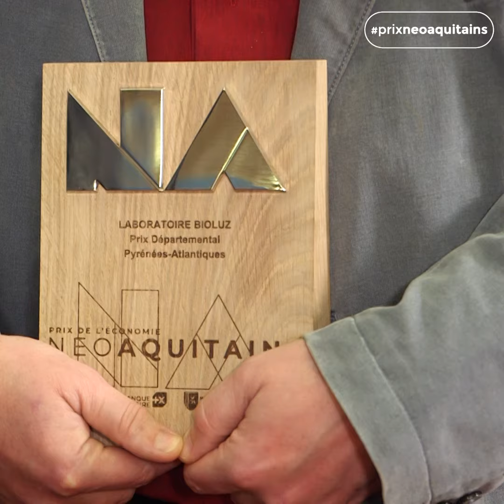3 questions au Conseil Départemental des PA, partenaire du prix Départemental, entreprise Bioluz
🎙️Jean Jacques Lasserre : président du conseil départemental des Pyrénées-Atlantiques
🏆 𝗟𝗲 𝗽𝗿𝗶𝘅 𝗱𝗲́𝗽𝗮𝗿𝘁𝗲𝗺𝗲𝗻𝘁𝗮𝗹 𝗲𝘁 𝗿𝗲́𝗴𝗶𝗼𝗻𝗮𝗹 : Bioluz, industrie pharmaceutique à Saint-Jean-de-Luz